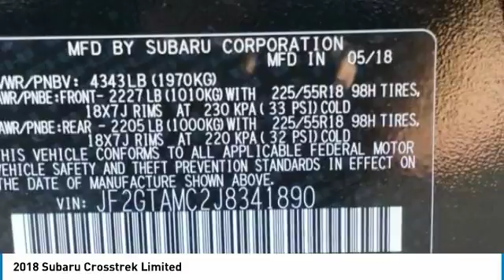2018 Subaru Crosstrek Loveland CO U181117